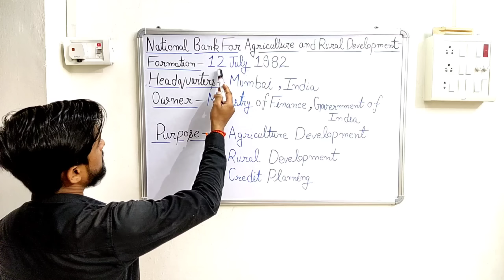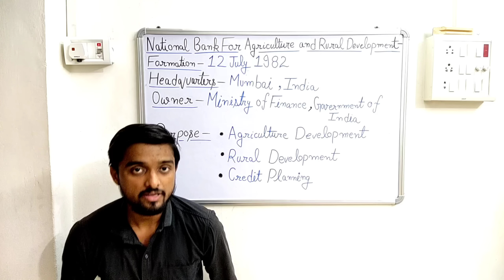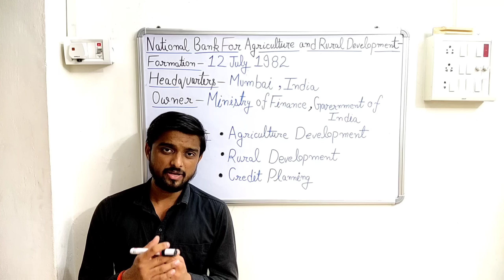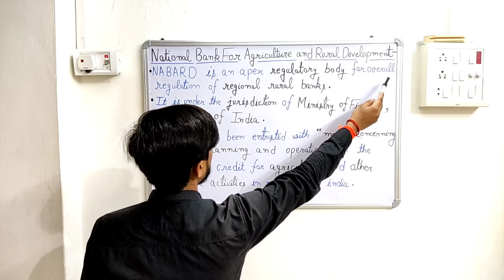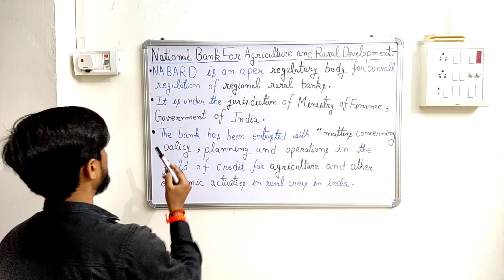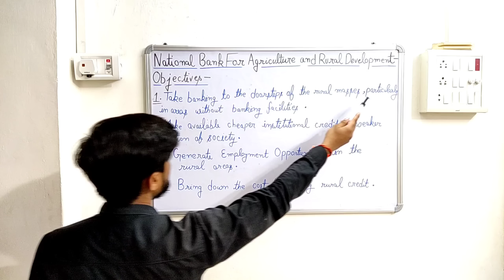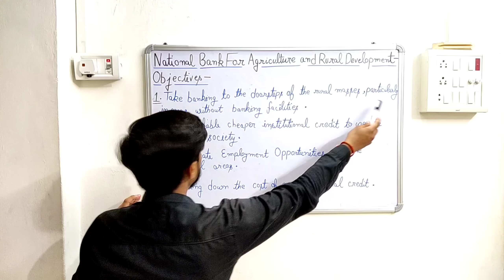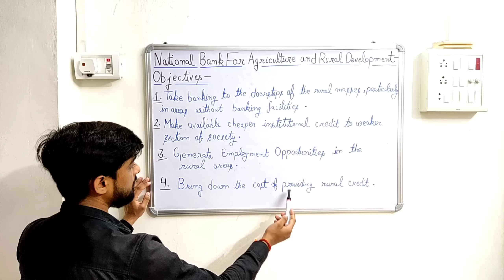NABARD 1982 | Rural Development Unit 3 | AKTU Course | Last Minute Preparation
NATIONAL BANK FOR AGRICULTURE AND RURAL DEVELOPMENT ( NABARD ) In 1982 | Rural Development Unit 3 | AKTU Course | Last Minute Preparation